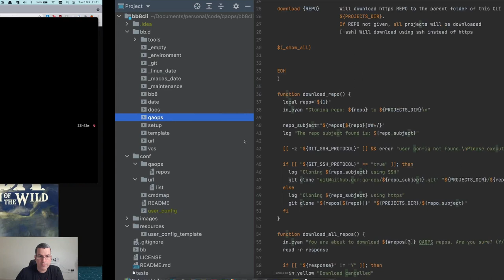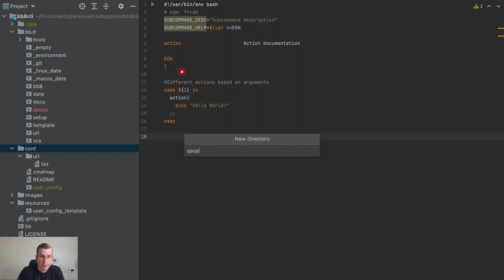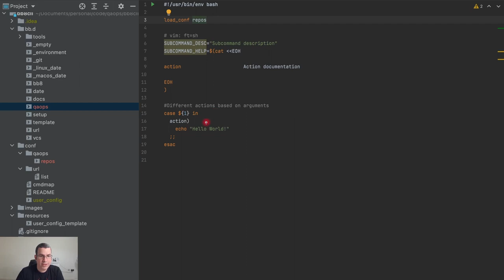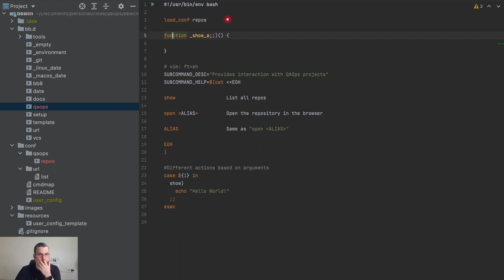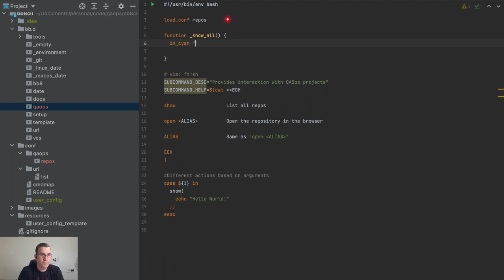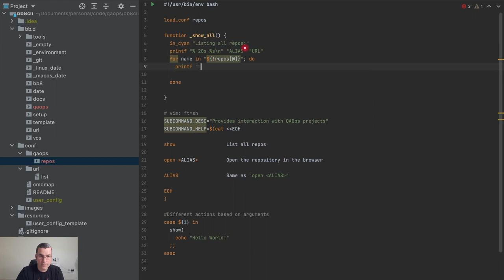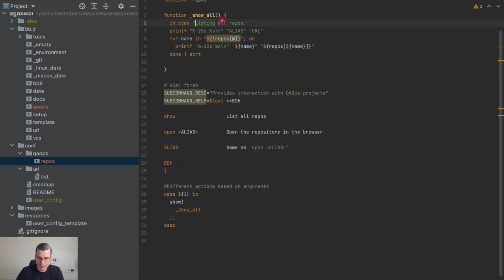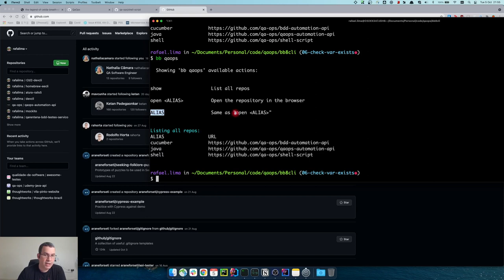CLI | Criando QaOps menu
Nesse vídeo, estaremos criando o menu do QaOps. Esse menu terá funcionalidades específicas para o canal do QaOps como acessar e baixar os repositórios, documentação, etc.

ÍNDICE
- 0:00 Introdução
- 1:13 Criando o menu para o QaOps
- 2:35 Criando arquivo com todas URLs do canal
- 4:52 Criando as opções do menu do QaOps
- 6:42 Criando função para mostrar todas as URLs
- 7:38 Formatando uma saída no terminal
- 8:23 Fazendo um for loop para varrer todas as URLs
- 11:46 Chamando uma função de dentro do menu

- Branch: 08-qaops-menu